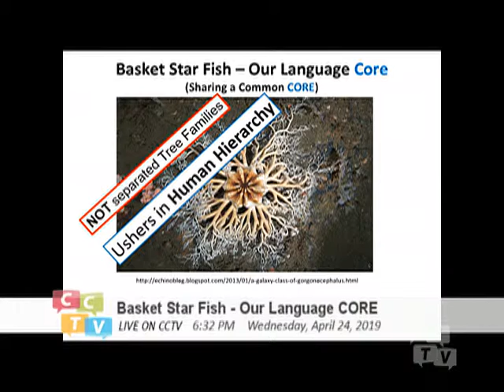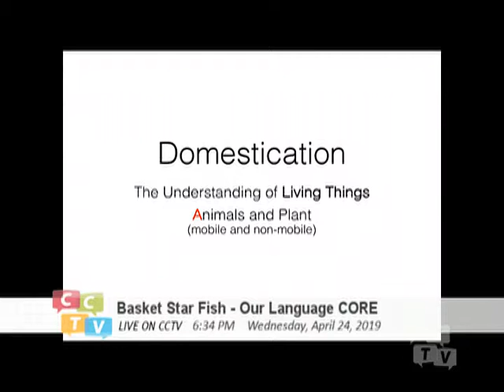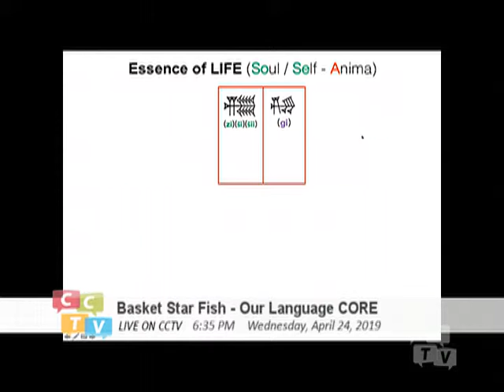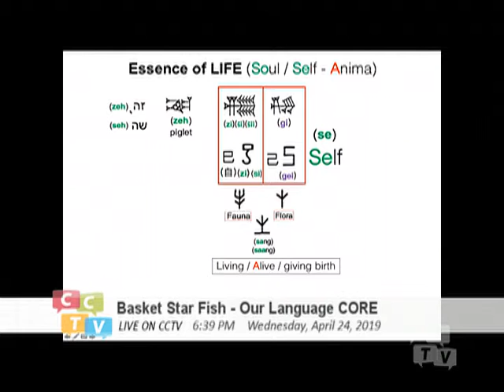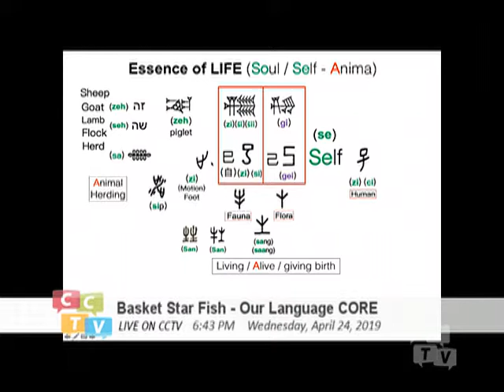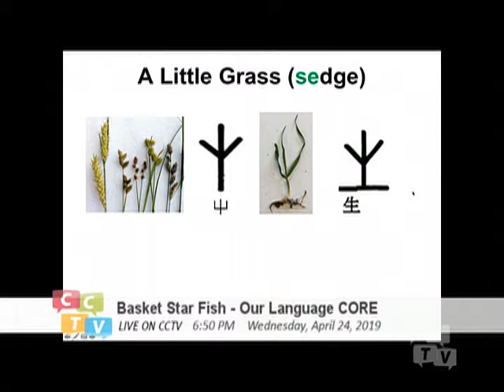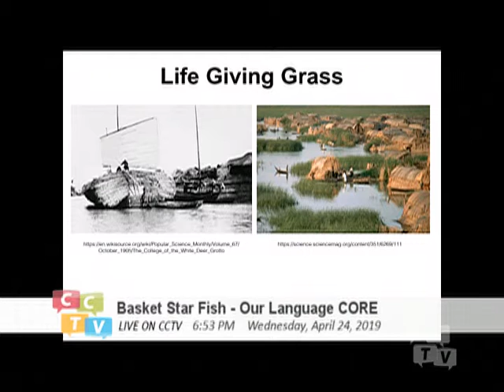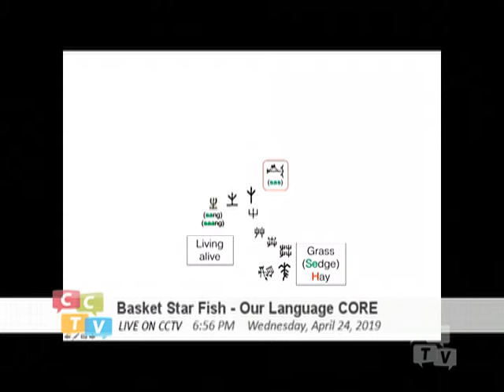Basket Starfish - Our Language Core (039) How Ancients understood Living Things (S_Self_ Soul)